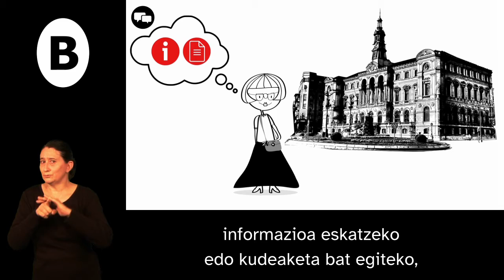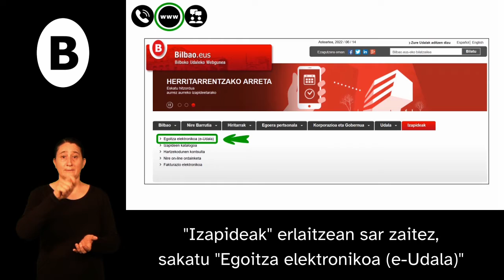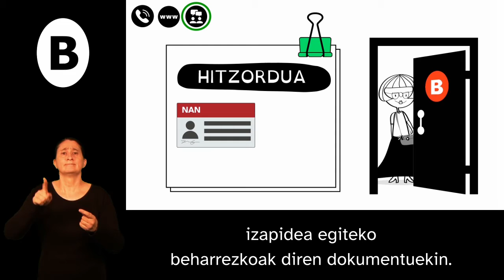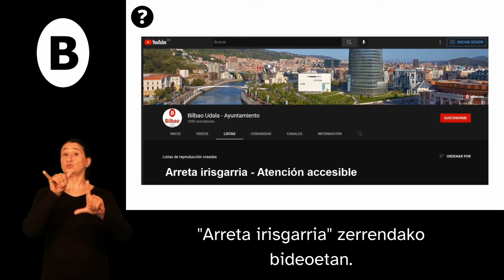Nola jarri harremanetan Bilboko Udalarekin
BIDEOAREN TRANSKRIPZIOA.
Zer modu daude harremanetan jartzeko? Udalarekin harremanetan jarri nahi baduzu informazioa eskatzeko edo kudeaketa bat egiteko, 3 modu daude: telefono edo Skype bidez, udal webgunean eta aurrez aurre.
Nola jarri harremanetan telefono edo Skype bidez? 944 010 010 edo 010 zenbakietara telefonoz dei dezakezu edo Bilbao010-era Skype bideodeia egin dezakezu. 8:00etatik 8:00etara erantzungo dizugu urteko edozein egunetan, urtarrilaren 1ean eta abenduaren 25ean izan ezik. Gainera, udal sail batekin
harremanetan jartzeko, 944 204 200 telefonogunera dei dezakezu.
Nola jarri harremanetan udal webgunearen bidez? webgunean sartzen bazara, 2 aukera dituzu. A aukera. Kontsultak, iradokizunak, kexak edo zorionak bidaltzeko, sakatu “Zure Udalak aditzen dizu”, goian eskuinean. Ondoren bete web formularioa eta bidali ezazu. B aukera. Kudeaketa jakin bat egiteko, edo dokumentu bat bidaltzeko, “Izapideak” erlaitzean sar zaitez, sakatu “Egoitza elektronikoa (e-Udala)” eta aukeratu egin beharreko izapidea.
Nola jarri harremanetan aurrez aurre? Nahiago baduzu izapidea bulego batean egin, gogoratu hitzordua eskatzeaz  eta zure NAN eramateaz, izapidea egiteko beharrezkoak diren dokumentuekin. Ia izapide guztiak egin ditzakezu San Agustin Eraikinean eta izapide jakin batzuk Barrutiko Udal Bulego hauetako batean: Deustu, Uribarri, Otxarkoaga-Txurdinaga, Begoña, Santutxu, Ibaiondo, Abando, Errekalde, Basurtu eta Zorrotza. Bulego bakoitzean laguntzaile bat izango duzu  zer izapide egin ditzakezun eta non informatzeko. Erantzungo dizugu astelehenetik ostiralera lanegunetan 8:30etik 14:00etara irailaren 16tik maiatzera edo 8:30etik 13:00etara ekainetik irailaren 15era. San Agustin Eraikineko Erregistro Orokorrean ere erantzungo dizugu ostegun lanegunetan 16:30etik 19:30era irailaren 16tik maiatzera, Gabonetako, Errege eta Pazko asteetan izan ezik.
Oraindik zalantzak dituzu? Gurekin harremanetan jar zaitezke. Telefonoz: 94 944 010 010 edo 010. Skype bidez: Bilbao010. Udal webgunean Aurrez aurre: San Agustin Eraikinean eta Barrutiko Udal Bulegoetan. Gainera, gure Youtube kanalean informazio gehiago duzu, “Arreta irisgarria” zerrendako bideoetan. Zuri laguntzeko gaude!
Bilboko Udala / Ayuntamiento de Bilbao.
TRANSKRIPZIOAREN AMAIERA.